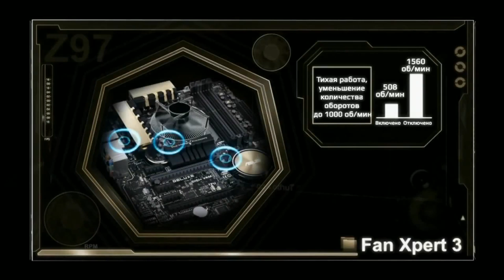VoD' RUS Team Secret vs Virtus.Pro SLTV Europe Season 11